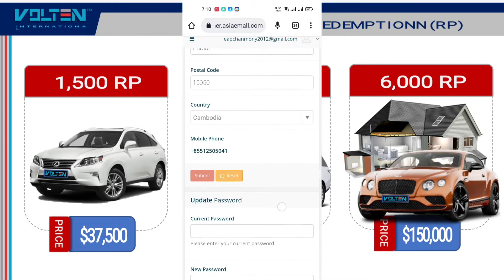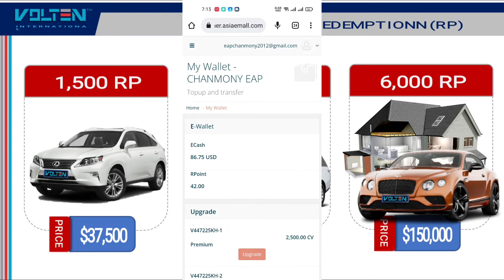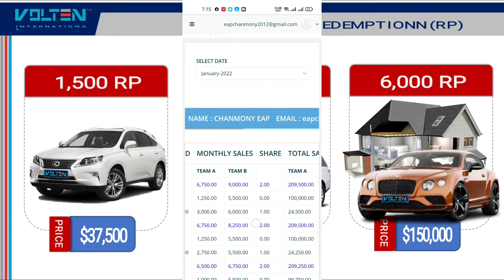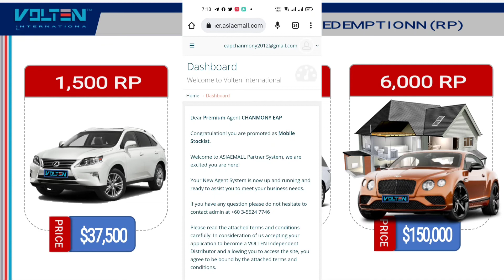Volten, Digital System, របៀបបើកមើល អាខោន(ពិន្ទុ លុយ ពត៌មានផ្សេងៗ)Tel.012505041,0719688880,0966432258